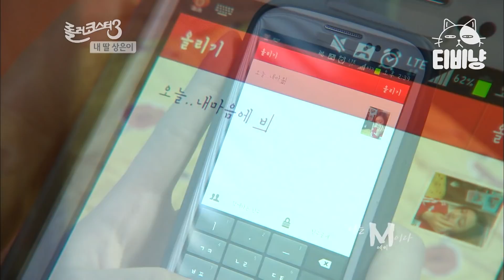[티비냥] 나는 M이다 35편👁 전국 막내들 명언 "왜 나한테만 그래!" 이리 치이고 저리 치이는 막내의 서러움;; | 롤러코스터3 | CJ ENM 130331 방송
tvN [롤러코스터3] : '힐링'을 화두로 힘든 세상을 살아가는 시청자들에게 위로가 될 수 있는 웃음을 주는 프로그램